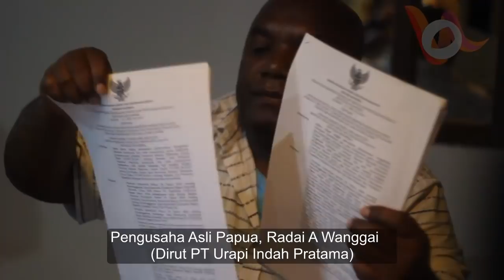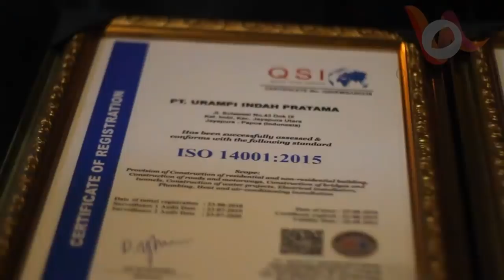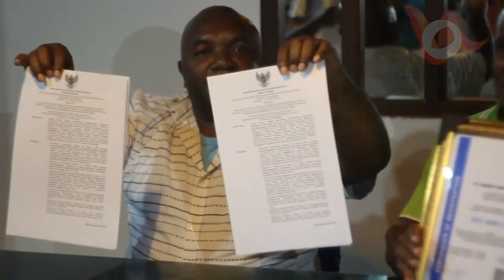Kalah Tender, Pengusaha Asli Papua Ini akan Tempuh Jalur Hukum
Pengusaha asli Papua yang juga merupakan Direktur PT Urampi Indah Pratama, Radia Alberth Wanggai akan lakukan PTUN terkait Jalan Wombu Undurara di Kabupaten Teluk Wondama.